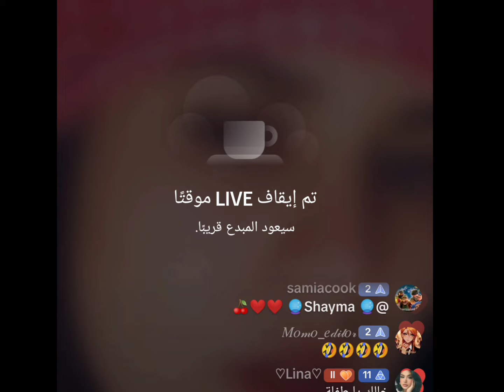بث كوبرا(part 2)مع علاء واحد كوري وباكستاني لما قال دكتور قلب🤣+ نقطة😅واصدقائه +خالي رباح ورحمةوهالة